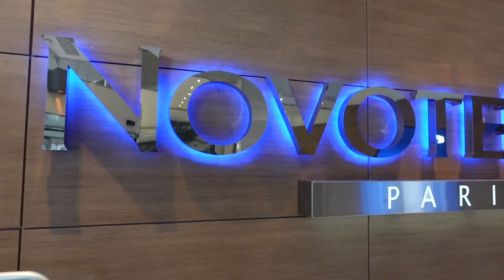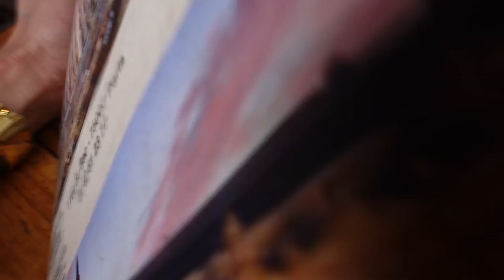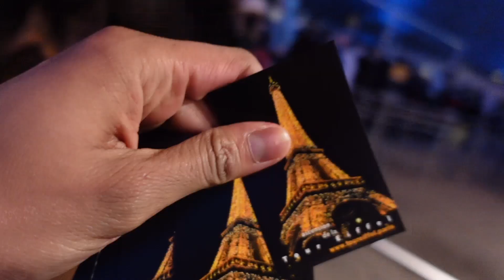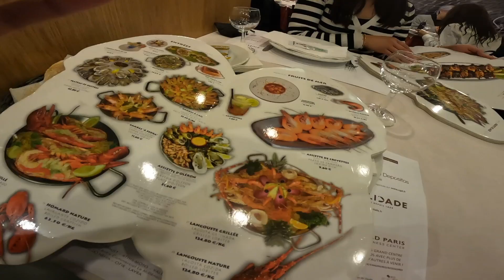ISA SA PINAKATANYAG NA LUGAR SA BUONG MUNDO! WELCOME TO THE CITY OF LIGHTS